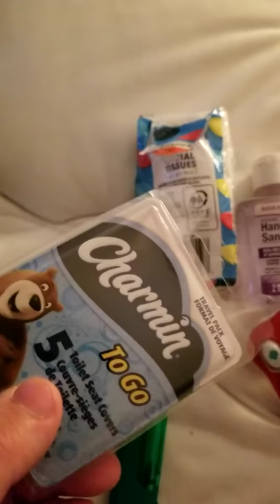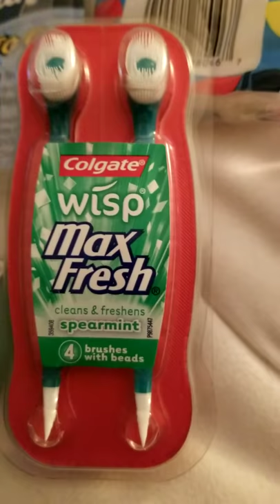WHAT'S IN MY WORK BAG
So I was getting ready for work tomorrow and I wanted to do a video of some things I keep in my bag. I dont actually use really ANY of this this stuff for work but its stuff I use and might need while traveling to and from home.

BTW, I apologize if the video isnt too good. I want to do more and hopefully make better quality videos.